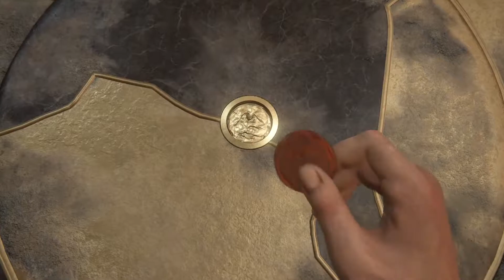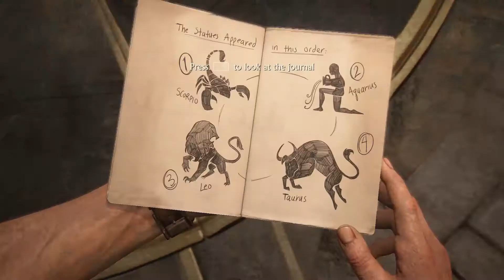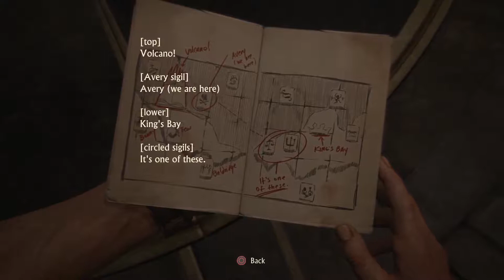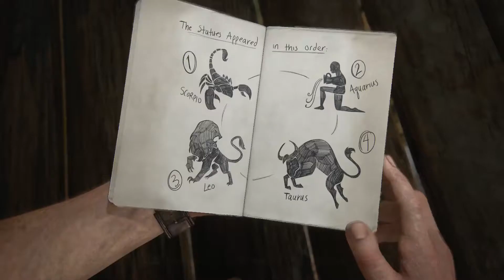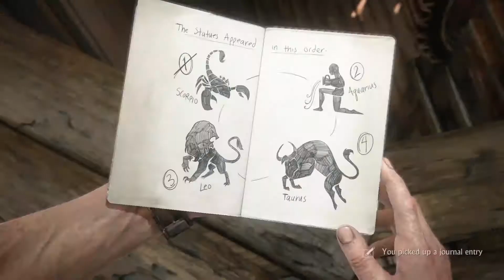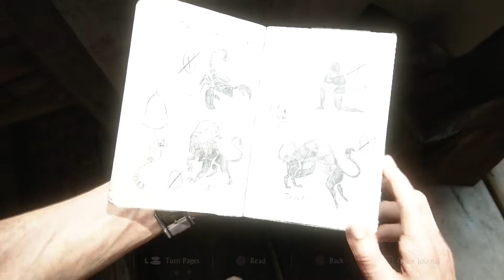UNCHARTED 4 #11 PART 1: TALK ABOUT HAVING YOUR BELL RUNG!!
I'll be just posting random games over the coming weeks, generally goofing off, creating skits and funtage's and such. Hopefully you will enjoy the content, this is meant to be fun so pls ignore or flag any spam or negative & hateful comments, after all life's to short for that, so sit back, play the vid's and i hope u all enjoy ;)